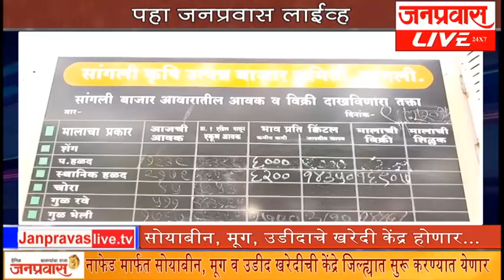जनप्रवास लाईव्ह - जिल्ह्यातील ठळक घडामोडींचा सुपरफास्ट आढावा. दि. २०-०९-२०१८